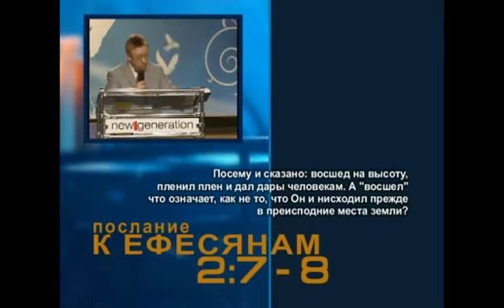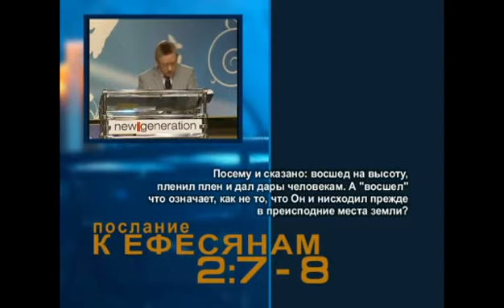Маятник жизни, ч.1 (Алексей Ледяев), 14.12.08.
Расписание трансляций служений на ng.lv: среда 18.15, воскресенье 11.15.